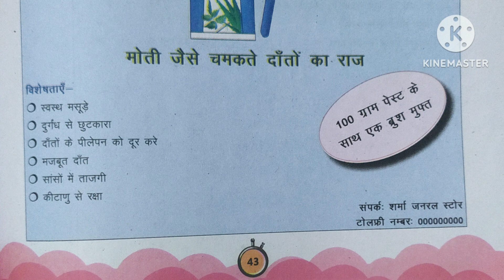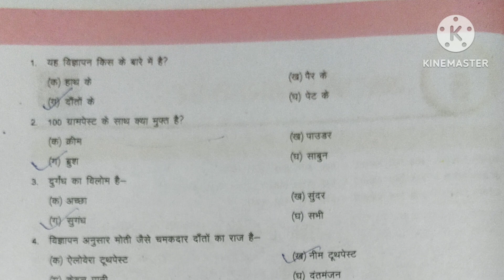कक्षा 7 हिंदी उड़ान कार्यपुस्तिका पाठ 6|Class 7 Hindi Udaan Workbook(Worksheet )Chapter/ lesson 6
कक्षा 7 हिंदी उड़ान(Workbook) पाठ 6| रक्त और हमारा शरीर|Class 7 Udaan Hindi Workbook Chapter 6|Udaan Hindi Workbook|@DoubtHut
वीडियो पसंद आए तो वीडियो को लाइक करें कमेंट करें और शेयर जरूर करें ताकि वीडियो आपके दूसरे साथियों तक भी पहुंच सके ।प्यारे बच्चों अगर आप चाहते हैं कि आपके विषय से संबंधित हर प्रकार के वीडियो आपको मिले तो आप सभी चैनल को सब्सक्राइब जरूर कर लें ।
प्यारे बच्चों मेरा हमेशा से यह प्रयास रहता है कि हर तरह के वीडियो और हर तरह की जानकारी जो आपसे संबंधित है वह जल्द से जल्द आप तक पहुंचाई जाए ।फिर भी अगर किसी कारण कोई वीडियो आप तक नहीं पहुंच पाता तो उसके लिए मैं क्षमा चाहता हूं ।मेरी कोशिश हमेशा रहेगी आपको संतुष्ट करने की । धन्यवाद ।

My Queries -
Class 7 hindi udaan worksheet chapter 6
Class 7 udaan hindi workbook chapter 6
Class 7 udaan hindi lesson 6
Class 7 hindi udaan workbook chapter 6
Udaan workbook chapter 6 hindi class 7
Hindi udaan lesson 6 class 7
Udaan hindi workbook chapter 6 class 7
Class 7 th hindi udaan workbook solution chapter 6
Udaan workbook hindi class 7 chapter 6
Udaan worksheet solution hindi class 7 chapter 6
Hindi udaan workbook chapter 6 class 7
Udaan workbook solution class 7 hindi lesson 6
Hindi workbook udaan chapter 6 class 7th
Udaan workbook hindi class 7 lesson 5
Class 7 hindi workbook udaan chapter 6
कक्षा 7 हिंदी उड़ान वर्कबुक पाठ 6
कक्षा सातवीं उड़ान हिंदी वर्कबुक पाठ 5
कक्षा 7 हिंदी उड़ान कार्य पुस्तिका हल अध्याय 6
कक्षा 7 हिंदी उड़ान कार्यपुस्तिका अध्याय 6 रक्त और हमारा शरीर
उड़ान कार्यपुस्तिका हिंदी पाठ 6 कक्षा 7
कार्यपुस्तिका उड़ान कक्षा 7 हिंदी चैप्टर 6
कक्षा सातवीं हिंदी कार्यपुस्तिका उड़ान पाठ 6
उड़ान कार्य पुस्तिका हिंदी कक्षा 7 पाठ 6
कार्यपुस्तिका हिंदी उड़ान पाठ 6 कक्षा सातवीं
हिंदी उड़ान कार्यपुस्तिका पाठ 6 कक्षा 7
कक्षा सातवीं हिंदी उड़ान कार्यपुस्तिका पाठ 6
कक्षा 7 उड़ान कार्य पुस्तिका हिंदी पाठ 6
उड़ान हिंदी कक्षा 7 पाठ 6
कार्यपुस्तिका हिंदी उड़ान कक्षा 7 अध्याय 6